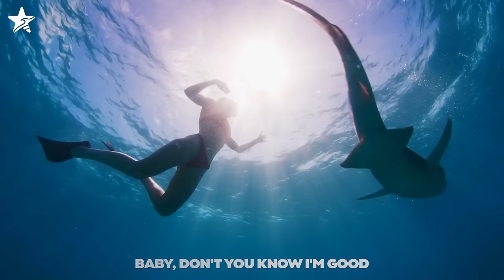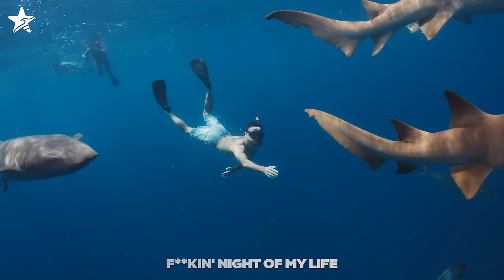Summer Music Mix 2024 🌊 Best Of Vocals Deep House 🌊 Rihanna, Alan Walker, Selena Gomez Cover #020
Summer Music Mix 2024 🌊 Best Of Vocals Deep House 🌊 Avicii, Justin Bieber, Alan Walker, Rihanna

◉ Tracklist:
00:00 Dj Alex Man, Dj Diac, HALUNA - I’m Blue
03:08 Veronica Bravo, Le Bober - Faded
05:51 Cale, HALUNA - Hymn For The Weekend
08:23 Cale, HALUNA - A Sky Full Of Stars
11:25 Dj Goja x Magic Phase - Calm Down
14:22 Byond Bliss & Rachel Morgan Perry - The Ocean
16:57 Dream Chaos, Della - Supergirl
20:10 Lavaros, Jasmine Crowe - Symphony
23:21 LexMorris, HALUNA - Summertime Sadness
25:58 Alosa, Veronica Bravo - Scared To Be Lonely
28:55 Just Liev - Supernatural
31:28 Twin, Jessica Chertock - Love Me Like You Do
34:33 Harddope, LexMorris, Veronica Bravo - Flowers
36:47 Max Martis, Medusa - Señorita
39:36 Ben Plum, Alosa - Girls Like You
42:19 Alosa - Reality
44:45 Max Martis, HALUNA - California Dreaming
47:20 Cale, Britt - Watermelon Sugar
49:16 ReMan, Zentone, Banny - Mockingbird
51:32 Solven, LexMorris, Veronica Bravo - Infinity
54:15 Veronica Bravo, Twin - Save Your Tears
57:22 Mentol, D.E.P. - Big Big World
59:53 Cale, Ben Plum - Talk
1:02:42 Alosa, Jessica Chertock - All Around The World
1:05:23 Cornel Dascalu, DJ Diac, Margad - All Good Things
1:07:48 DJ Diac, ARIS - Broken Angel
1:10:45 Deepest, AMHouse _ Taylor Mosley - Relax
1:13:22 Dj Diac, ReMan, Nomeli - Don’t Be so Shy
1:16:36 Dj Goja x Lunis - Crazy (wav)
1:19:16 Dream Chaos, Medusa - I'm yours
1:21:52 Twin _ Elise Lieberth - In The End
1:24:41 Max Martis, Rachel Morgan Perry - Someone You Loved
1:27:04 Max Martis, Jessica Chertock - San Francisco
1:30:04 Alosa, Margad - Ain't Nobody
1:32:55 LexMorris, Michelle Ray - What Is Love
1:35:46 ay-Mill, Janet Tung - Mood